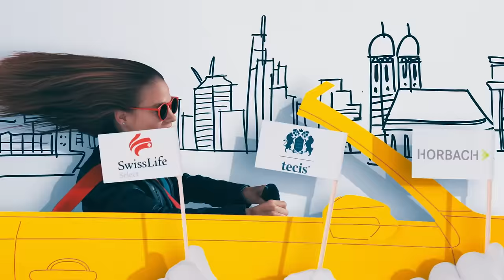A journey through Swiss Life Group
This entertaining corporate film gives a three-minute overview of the entire Swiss Life Group including its markets, products and services. The film uses stop motion photography: Over 2000 individual pictures were put together to make this film. This light-hearted technique facilitates an unconventional journey through our company.